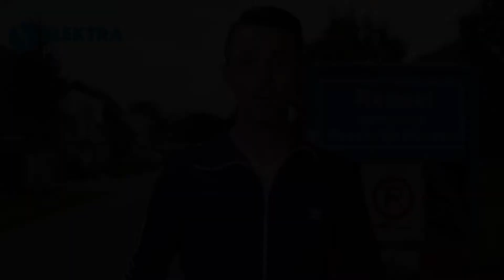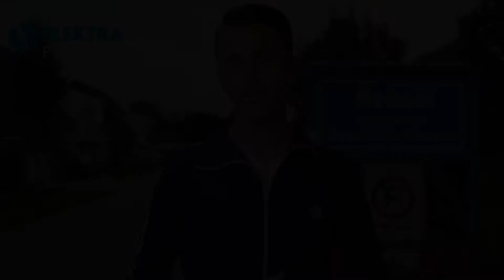Hans Dorrestijn - Deel 2 - Stormen van gehoest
Hans over een woedende Jos Brink, het vertrouwen van papier en nog veel meer.

Vind je Elektra leuk, steun dan de podcast en doneer een paar euro

Doe een kleine maandelijkse donatie voor extra afleveringen en leuke extra's.